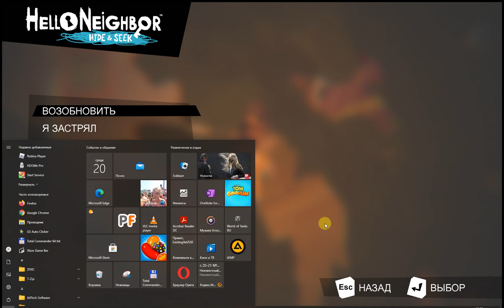heiio neighbor hide and seek часть #2